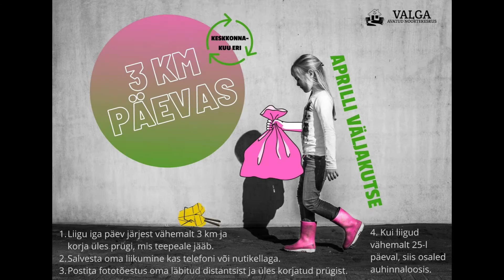Keskkonnanipid 2 osa- Ära viska prügi maha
Keskkonnanipid annavad häid ideid, kuidas muuta oma käitumist ja mõttemaailma keskkonnasäästlikumaks. Teises osas saame teada, miks ei tohi prügi maha visata ning kuidas loodust rohkem hoida.